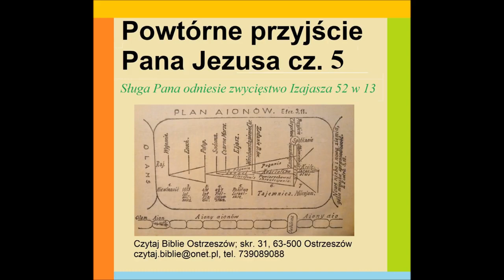Powtórne przyjście Pana Jezusa część 5 Sługa odniesie zwycięstwo Izajasza 52 w 13 Zielone Niwy